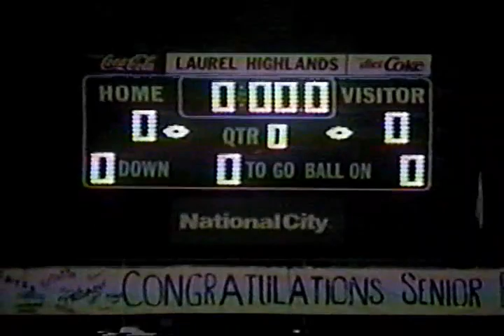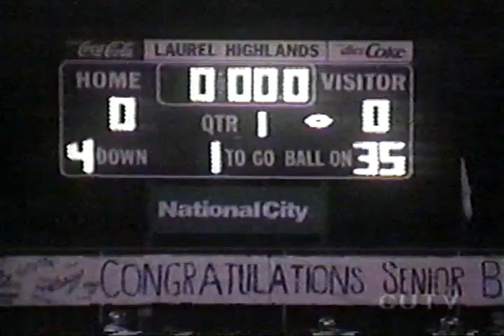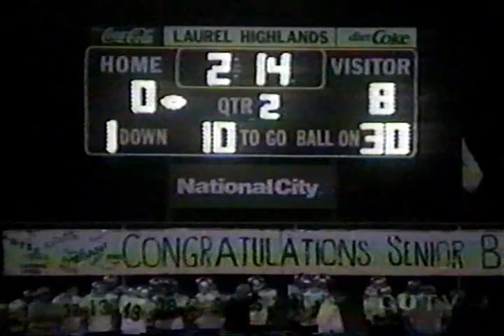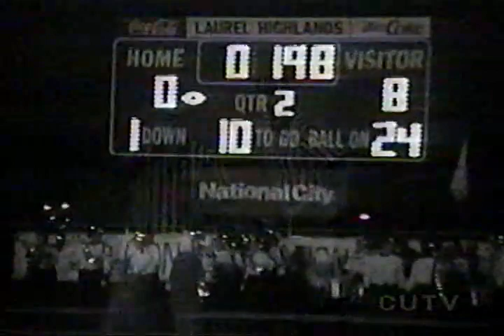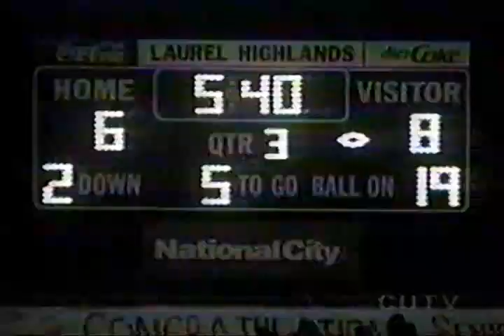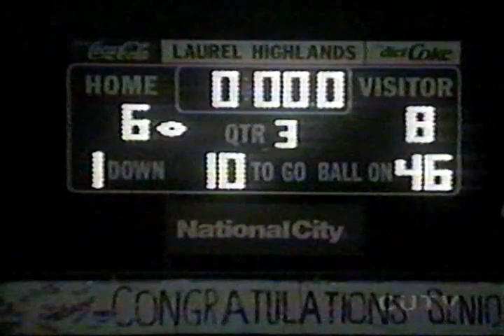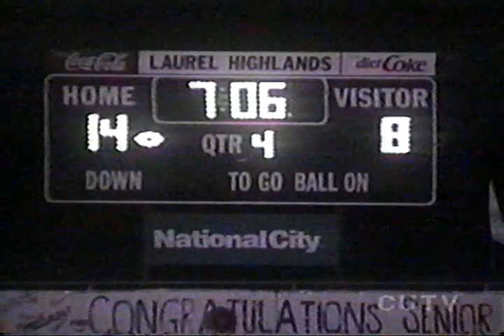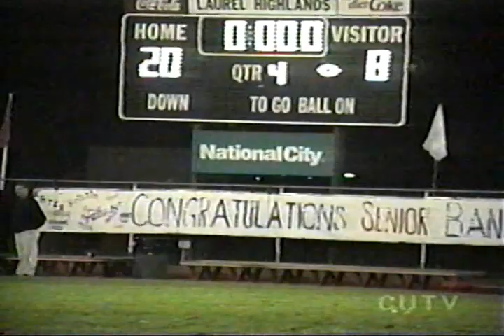LH vs AG 1999